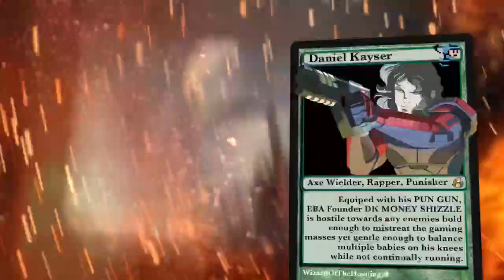EpicBattleCry - Rise (and Fall) Of The Tomb Raider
With recent word that the next installment of the rebooted Tomb Raider franchise would launch and Xbox exclusive, EBA Axe Head Hellion (@Hellion757) wants the team's thoughts on whether or not this was a smart move or a money grab by the gang at Crystal Dynamics. We discuss whether or not this move was a boon or a, uh, BUST on this edition of gaming's most brutal video podcast!